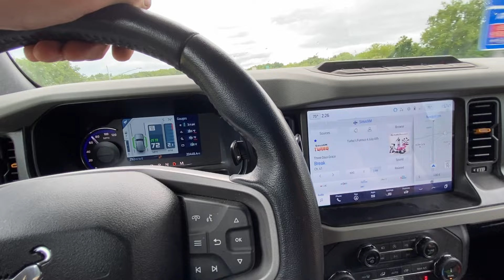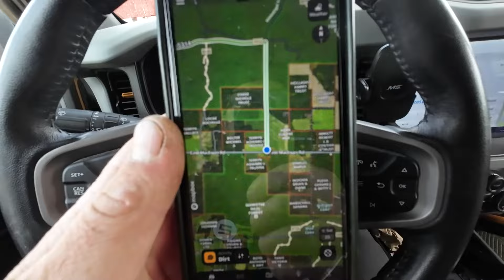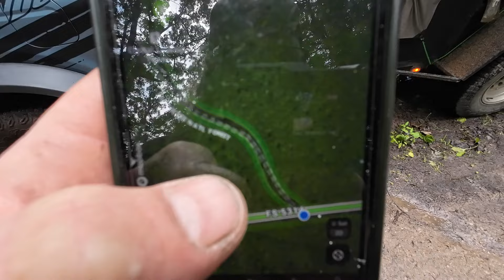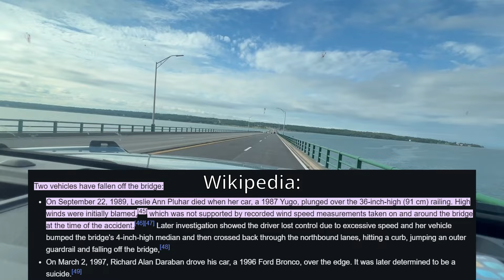Exploring Michigan's Forests On The 4th Of July - Overlanding Adventure! (Part 1)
What better way to spend the 4th of July weekend than overlanding some new places in Amber's new rig! 4 Days, 4 states, 4 National Forests. I promise this isnt turning into a Bronco Channel haha.

🔥Partner Discounts🔥
Use my code: Flawedoffroad
To save 10% at the following companies!